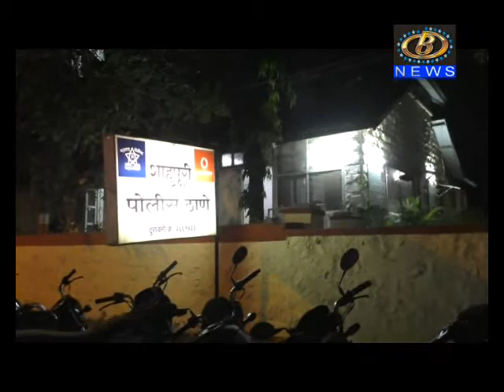गांजाचं सेवन करणार्‍या ५ तरुणांना शाहूपुरी पोलिसांनी केली अटक, मार्केट यार्ड परिसरात केली कारवाई